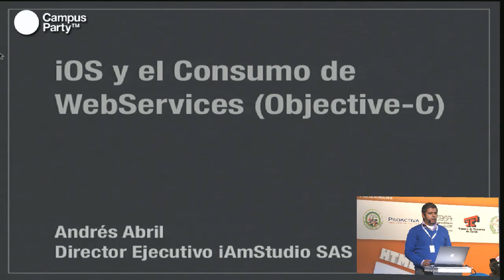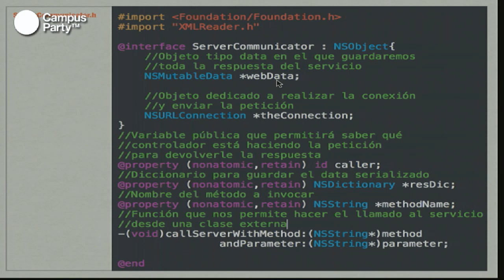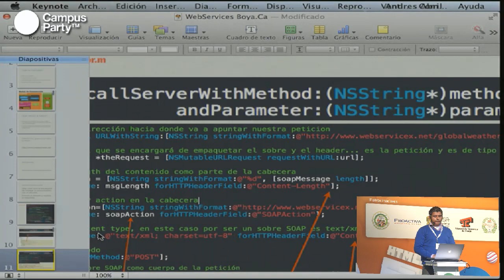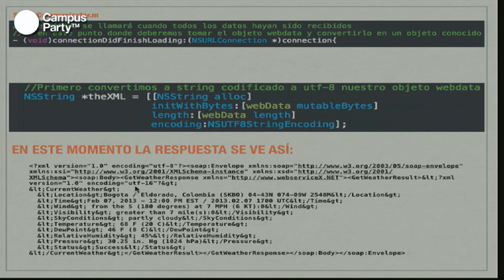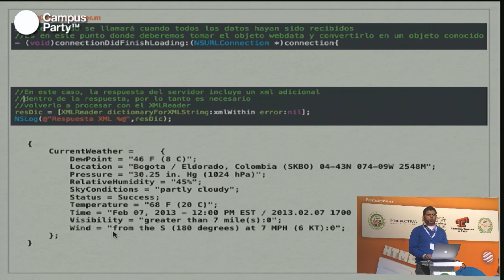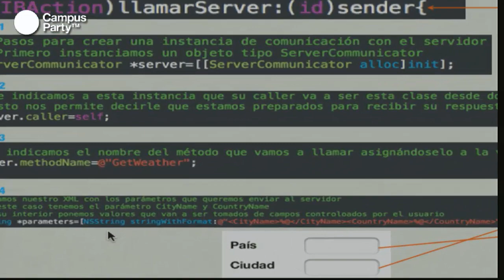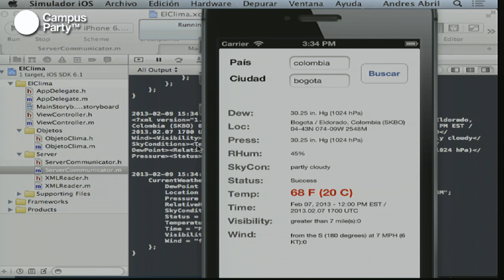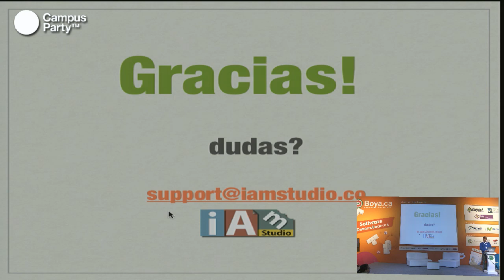Boya.ca - iOS y el consumo de servicios web